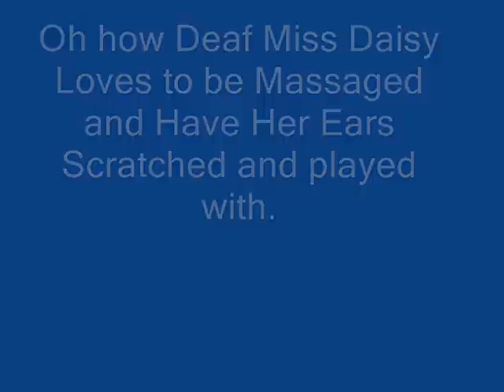Miss Daisy Creature Comforts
Deaf Miss Daisy begins each morning by giving herself a good back rub.  She does so by rolling around on her back until every inch has been thoroughly scratched.  She also unabashedly solicits massages from me.  When she's done with me, however, she lets me know, with claws extended, as I am a slow learner and need the discipline.